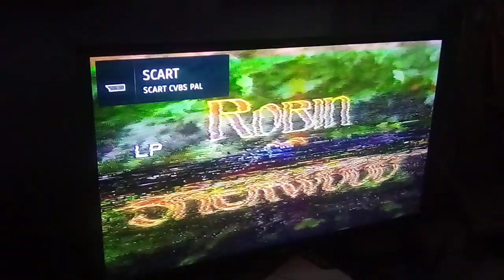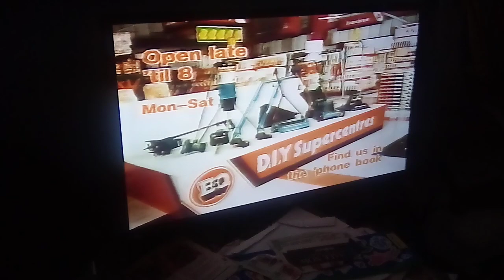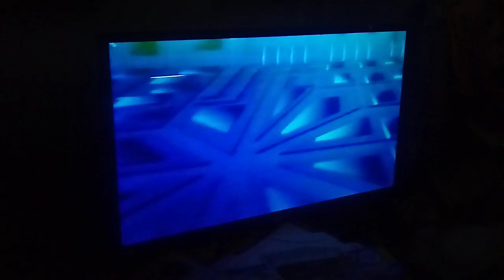Robin of sherwood adverts from 1984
More adverts during robin of sherwood, contains an ad for the Sunday people!